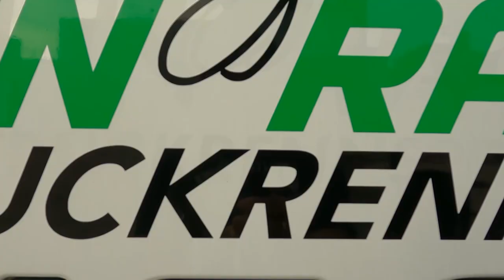25 Jahre Team Hahn Racing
Rückblick auf 25 Jahre Team Hahn Racing